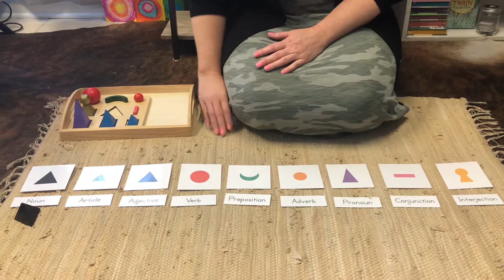Parts of speech review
An at home reference to be used with sentence analysis work.